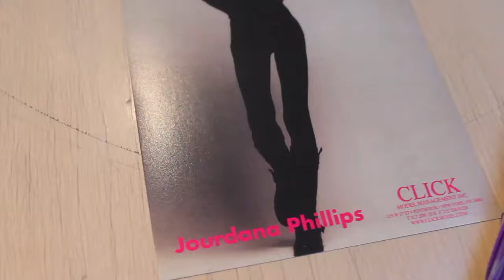Jourdana Phillips // CLICK on Location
CLICK MODELS TV - Photographer: Meredith Jenks  // Makeup: Brenda Momperousse // Hair: Ketlie Hyancinthe // Wardrobe: Annie Nicholas